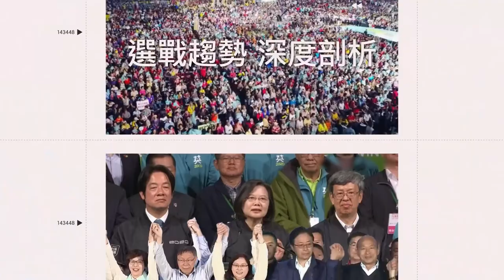陳柏惟剝蚵賺錢救癌妹 背後真相他嘆：可惜被罷免｜娛樂星聞